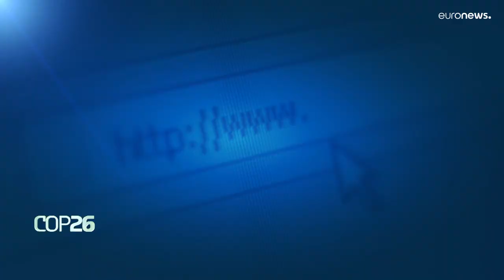Alterações climáticas geram refugiados na Europa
As fortes inundações que este verão devastaram a Europa Central deixaram centenas de desalojados. Ainda agora, vários europeus se consideram refugiados como consequência das alterações climáticas.